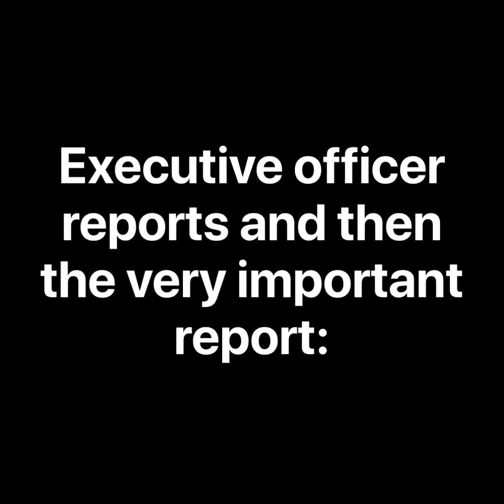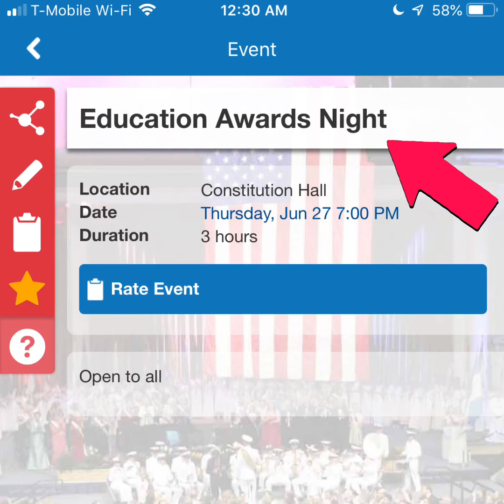“This Daughter’s Day; Thursday of Continental Congress 2019!”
This CA Daughter’s adventures at DAR Continental Congress in Washington DC.